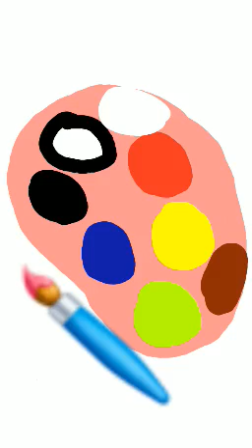la cancion del pintor